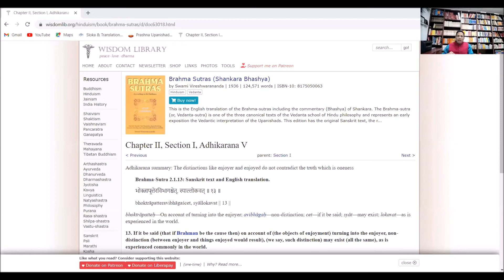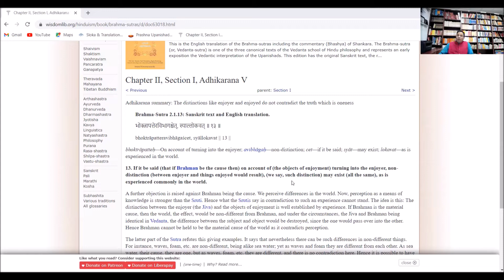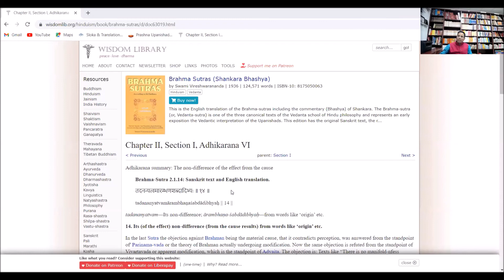44-Vedant Darshan: Brahma Sutra, Adhyaya-2 Pada-1 Sutra-12-14 : by Dr Surya Nanda : in Hindi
ब्रह्मसूत्र: Brahmasutra, Adhyaaya-2 Paada-1 Sutra-12-14

एतेन शिष्टापरिग्रहा अपि व्याख्याताः ॥ Brahma-Sutra 2.1.12
भोक्त्रापत्तेरविभागश्चेत्, स्याल्लोकवत् ॥ Brahma-Sutra 2.1.13
तदनन्यत्वमारम्भणशब्दादिभ्यः ॥ Brahma-Sutra 2.1.14